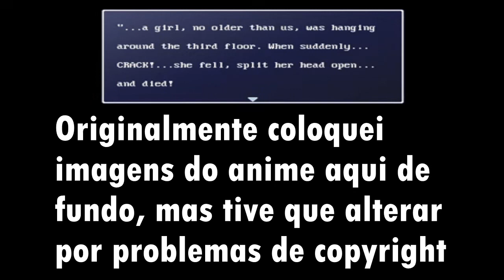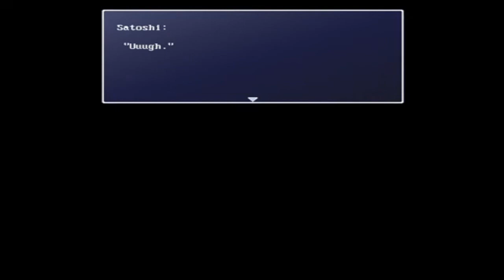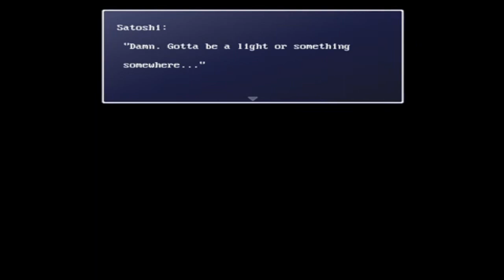NUNCA DESAFIE O SOBRENATURAL - CORPSE PARTY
✅SE TORNE MEMBRO DO CANAL E GANHE BENEFÍCIOS ! TE ESPERO NO GRUPO ^^

🤑 Picpay - @Quirino2k2020